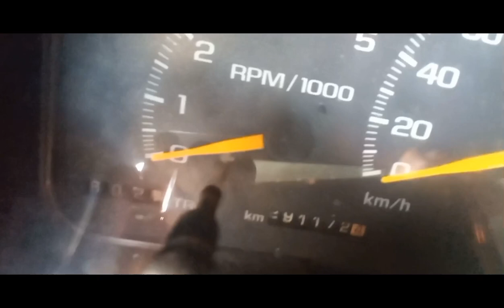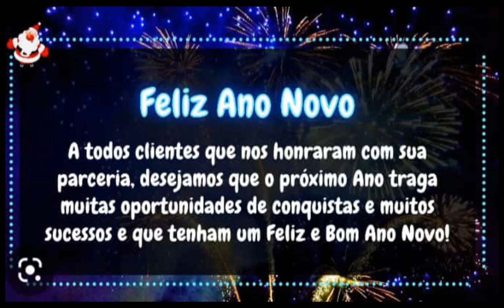Gran blazer diesel 6cc 99 a venda em Brasília df feirao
Gran blazer  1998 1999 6cilindro motor mwm sprinter diesel turbo interculer  completa 290mil km rodados  valor 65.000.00 mais 1000 de comissão 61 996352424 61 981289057  Alexandre dos carros YouTube corretor de Brasília 21 01 23